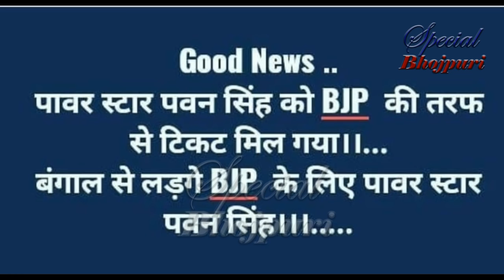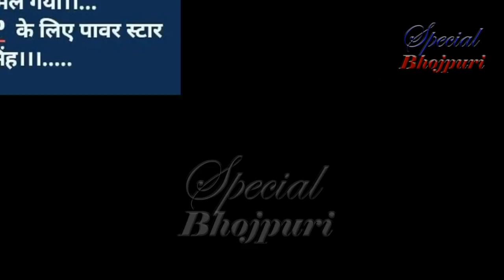भोजपुरिया डायरेक्टर क्यों नहीं चाहते पवन सिंह लड़े लोकसभा चुनाव (Pawan)